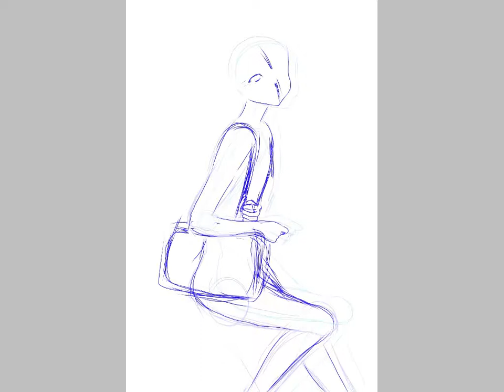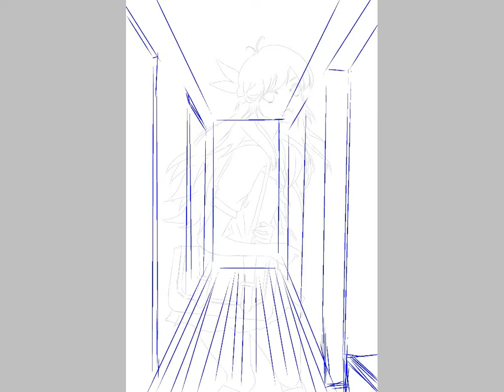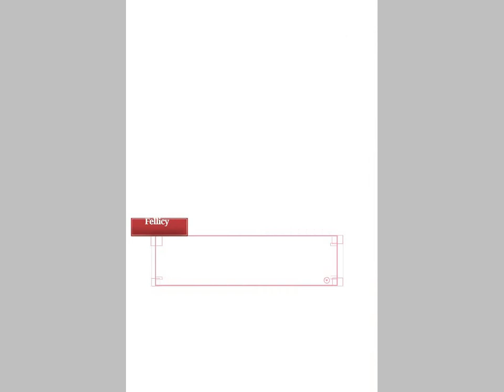Speedpaint [IbisPaint] Anime style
Bonjour/Bonsoir, voici ma première vidéo SpeedPaint sur IbisPaint X.

INFORMATIONS :
Logiciel : IbisPaint X
Outil : Tablette Samsung Galaxy TAB A, Stylet en silicone
Montage : Filmora 9